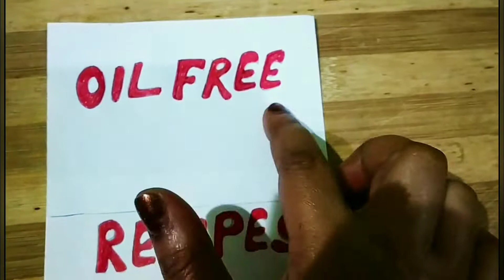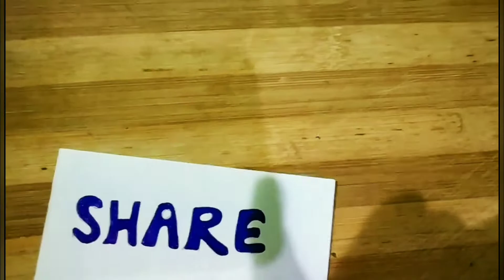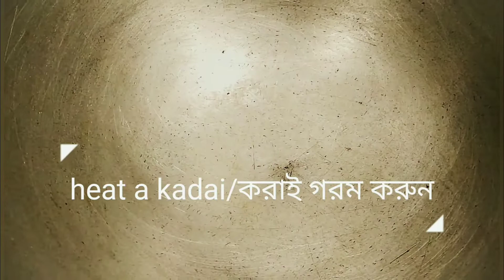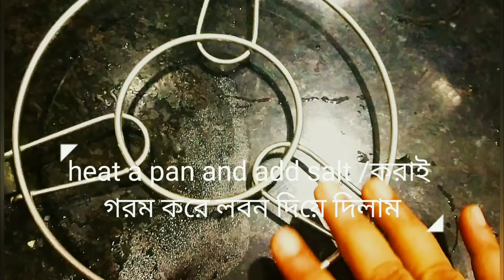Zero oil Samosa /oil free Singhara(no more acidity, no microwave)/বিনা তেলে রান্না করুন সিঙ্গারা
Forget oil eat healthy and boost your immunity